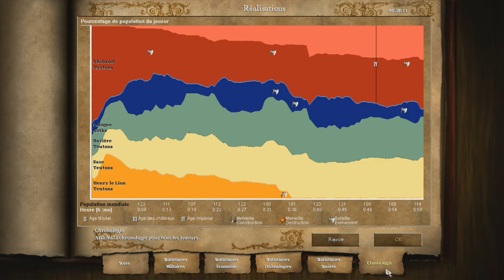Age of Empires II HD: Barberousse Mission 2 Richard le Lion Partie 2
Trahisons, a mort.